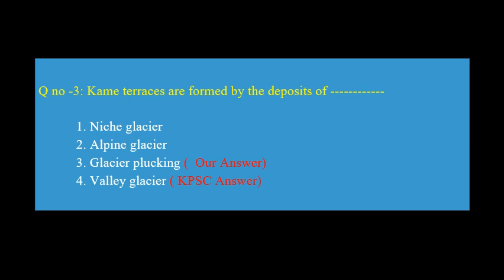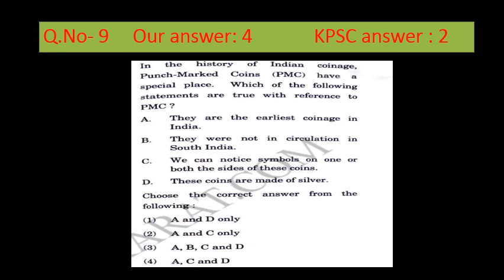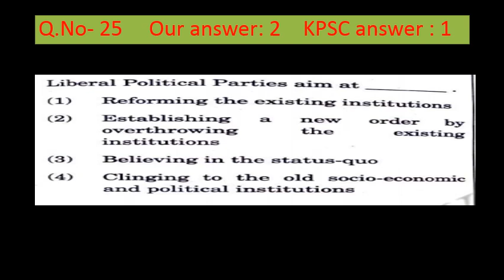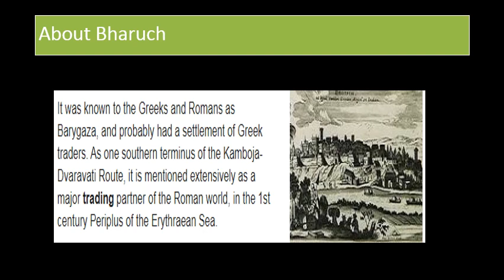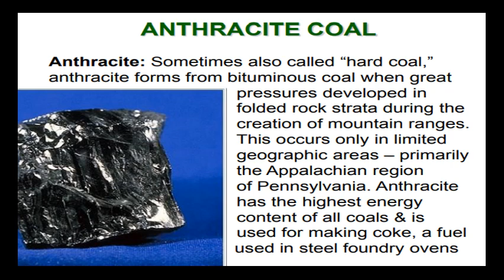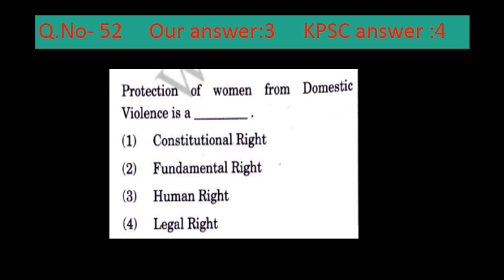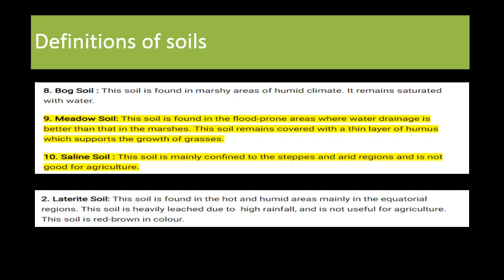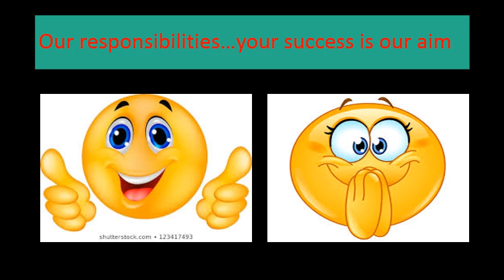12 mistakes of KAS prelims | apology to viewers| kpsc gazetted probationary exam - 2020 verify keys